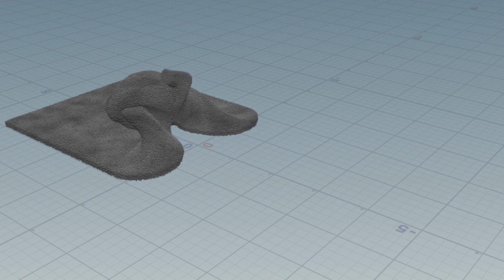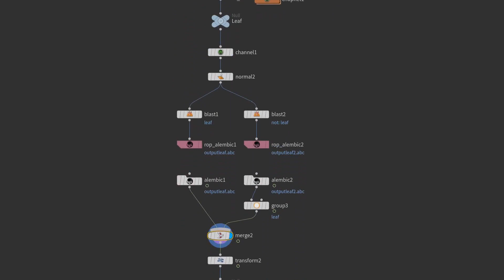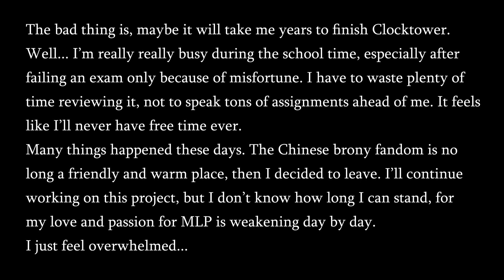Robin Recently: New Twilight Model, Clocktower Scene, And Houdini Effects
Recently some efforts.